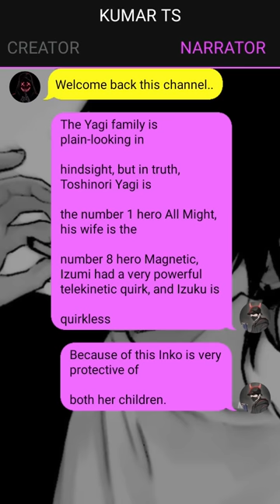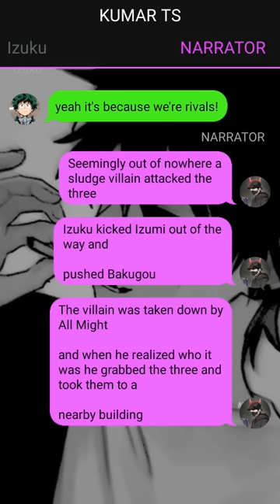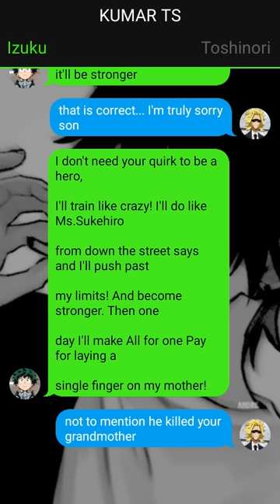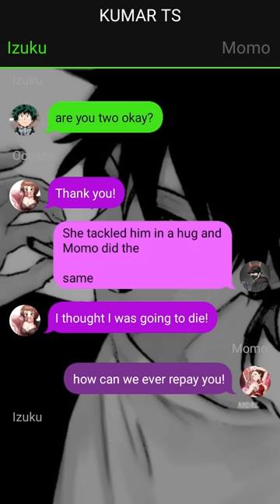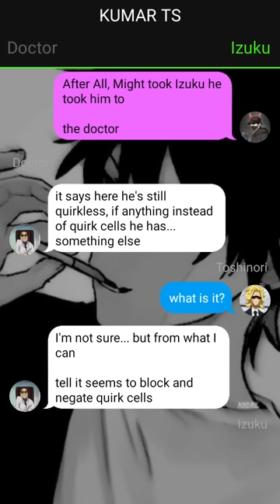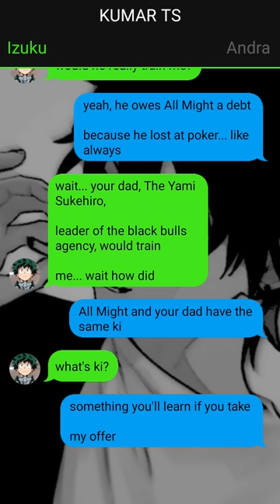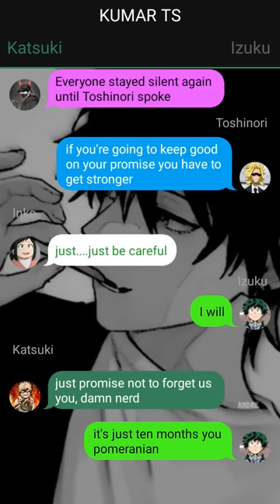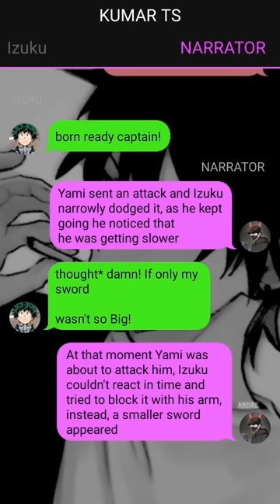Dark Quirk Deku Texting Story//{PART 1}//Entrance Exam//Izuku X ???//